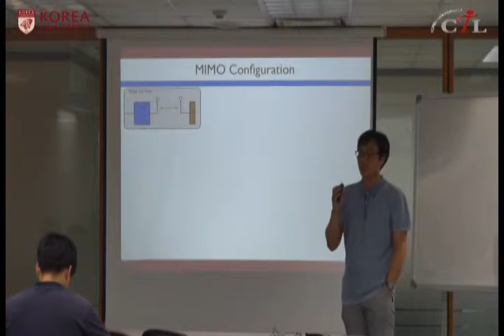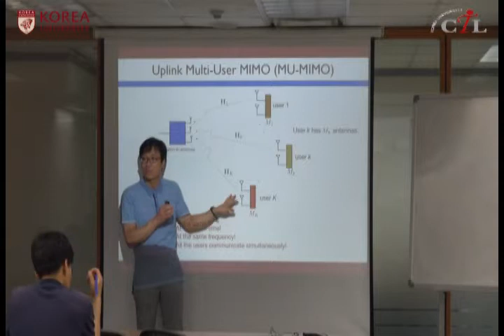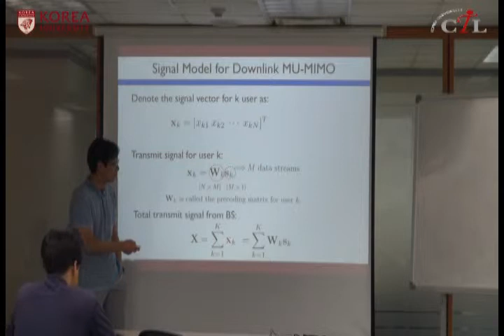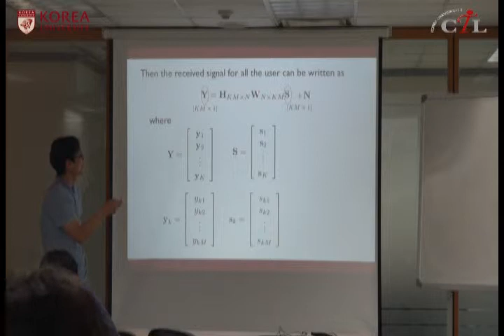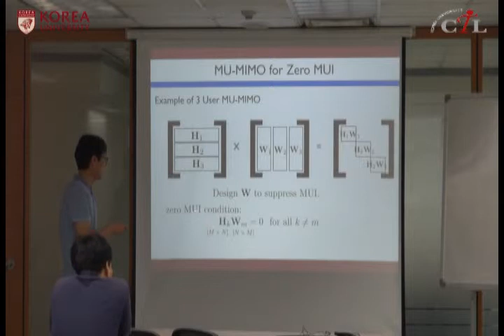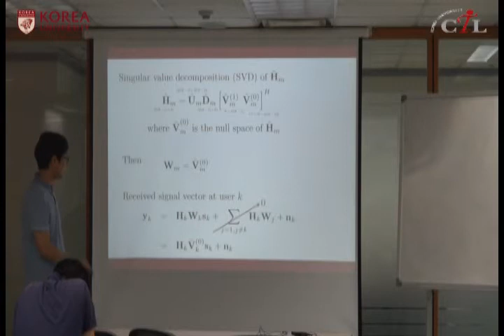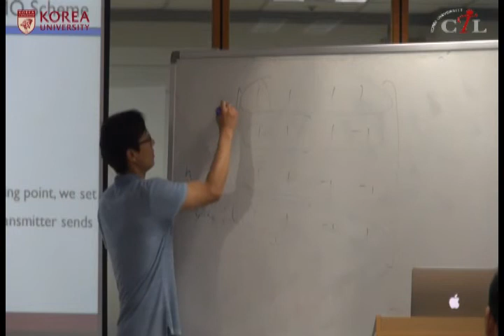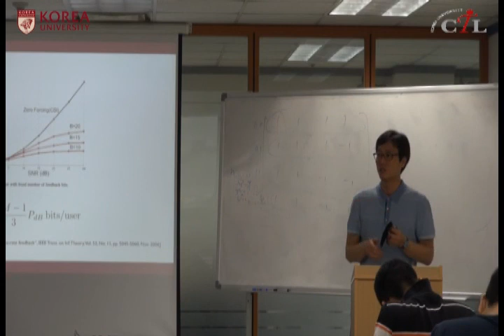[KUOCW] 고영채 IT융합차세대무선통신(130528)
무선 채널 모델링을 통하여 무선 채널을 이해하고 이를 바탕으로 무선 통신에서 성능 향상을 위한 송수신 기법으로서 다중 안테나 기법 및 다양한 변조 기법 등에 대하여 소개한다.